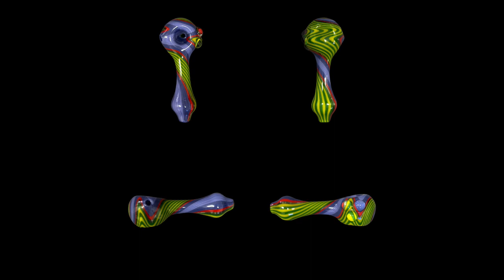Making 2 Full Color Pipes !!! With Banjo Music !!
I make two spoons using lined tubing from @Colorado Color Company. They are an amazing company. Definitely go check them out on Etsy or on there website.